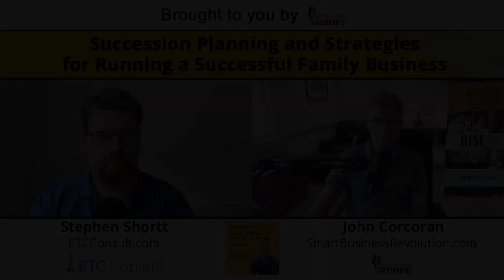Stephen Shortt | Succession Planning and Strategies for Running a Successful Family Business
Stephen Shortt is the Managing Director of ETC Consult, a leading provider of scientifically-validated career guidance, psychometric assessments, psychometric selection, and training services to the Irish market. He is an entrepreneur, keynote speaker, and facilitator. He is also the CEO of Career Fit and Successful Succession, developed to help the next generation of leaders run family businesses.

As a succession planning consultant, Stephen works with family business owners and empowers them through training and education to achieve a better future both professionally and personally. He has a new podcast called the Killer Family Business Podcast, where he interviews family business owners. Previously, Stephen was the President of the Entrepreneurs' Organization, Ireland Chapter and the Global Chair of the Global Student Entrepreneur Awards, which supports young, emerging entrepreneurs in over 50 countries around the world.

Stephen Shortt, a succession planning consultant and the Managing Director of ETC Consult, joins John Corcoran in this episode of the Smart Business Revolution Podcast to talk about tips and strategies for running a successful family business. They discuss the importance of succession planning, how to get kids involved in a family business, and the resources that help Stephen manage his businesses.

Here’s a glimpse of what you’ll hear:

• Stephen Shortt's experience growing up in an entrepreneurial family
• What prevents people from joining a family business?
• Stephen talks about joining his family's business, taking over its leadership, and his family's involvement in managing the company
• The resources Stephen uses to run his businesses
• Should kids join a family business?
• What drove Stephen to sell his language school?
• Stephen explains what ETC Consult does
• The people Stephen acknowledges for their support